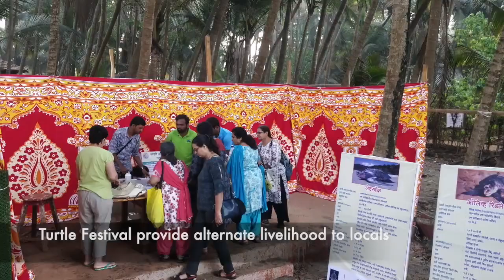Sea Turtle Conservation in Maharashtra